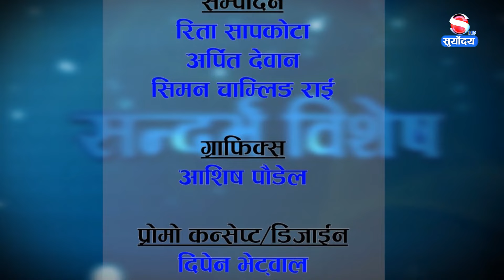सौता ल्याउनु ठुलो कुरा होइन , मन पर्दैनभने अर्को ल्याउनु या जानु सामान्य कुरा हो Bhuwan KC hero